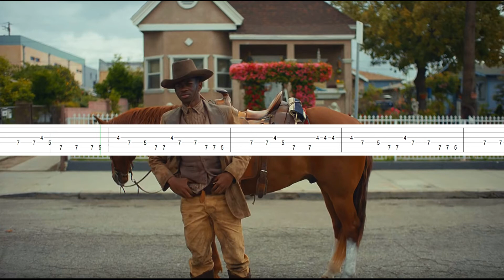Lil Nas X - Old Town Road [Guitar Tabs]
Learn how to play on the guitar Old Town Road by Lil Nas X